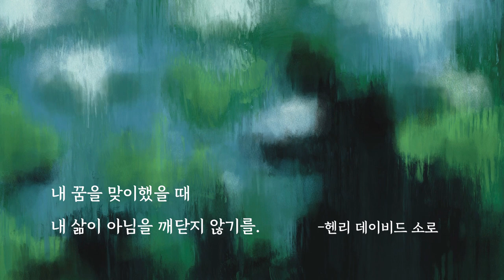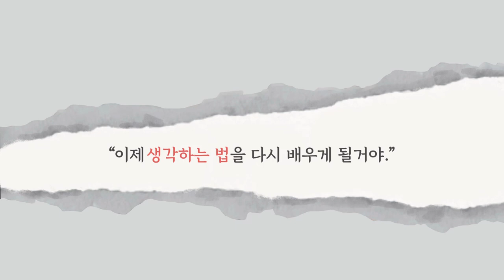2022 제5회 도서관 북트레일러 창작공모 수상작 -대상-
2022 제5회 도서관 북트레일러 창작공모 수상작 -대상-

* 제목: 숲으로
* 러닝타임: 2:08
* 도서: 죽은 시인의 사회, N.H. 클라인바움, 서교출판사, 2004
* 비고: 본 작품은 - 서동도협 제3회 상호협력 프로그램: 북트레일러 공모전 - 에서 "우수상"을 추가 수상함

※ 도서관 홈페이지 문화기획 게시판에서 도서관 북트레일러 창작공모 수상작을 확인할 수 있습니다.

* 이미지(사진 및 그림): 이은지
* 동영상: 이은지